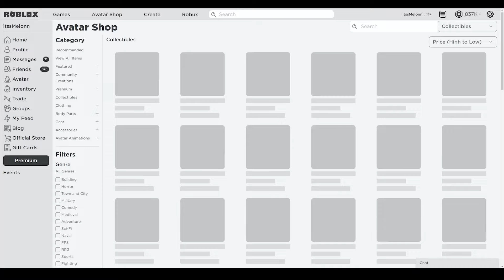Muscle Legends (MAY) CODES *UPDATE!* ALL NEW ROBLOX Muscle Legends CODES!